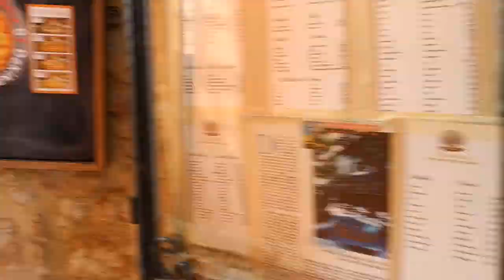Кругосветка. Часть 97: Шары над Каппадокией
Немножко Антальи и множко Каппадокии - очень красивой территории в средней Турции. И полеты на воздушных шарах, конечно же.